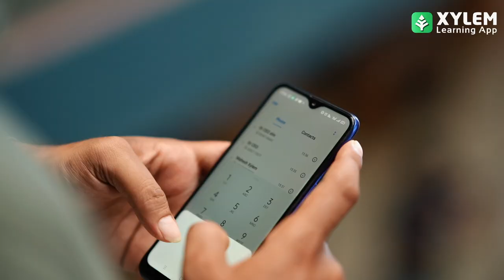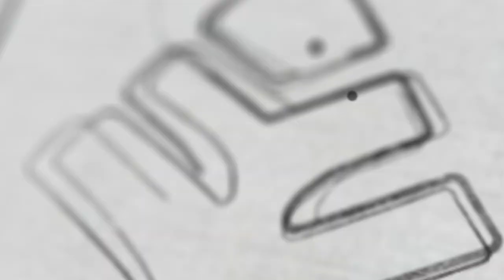SUNDAY നമ്മൾ പൊളിച്ചടുക്കും...! | Xylem Class 7